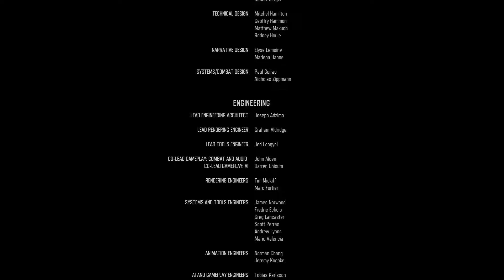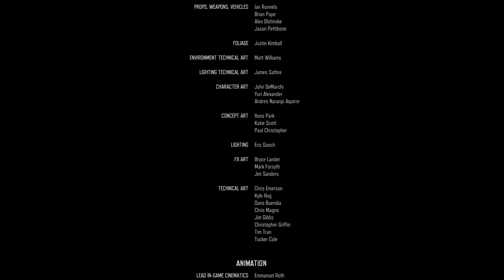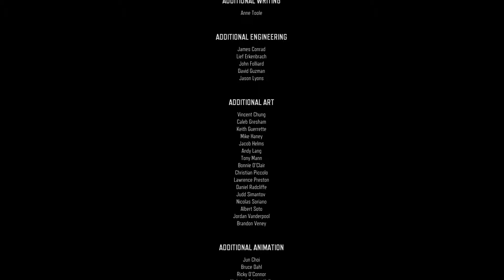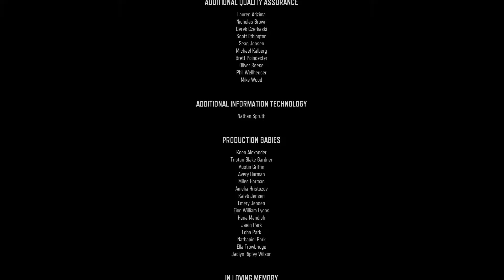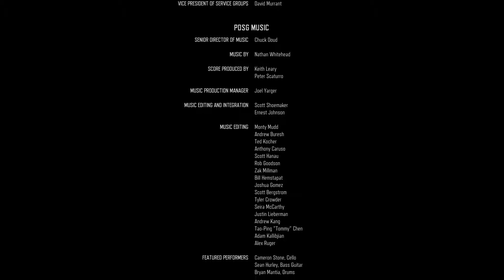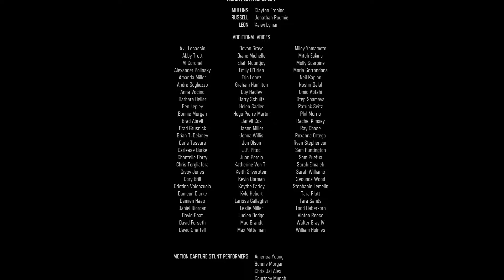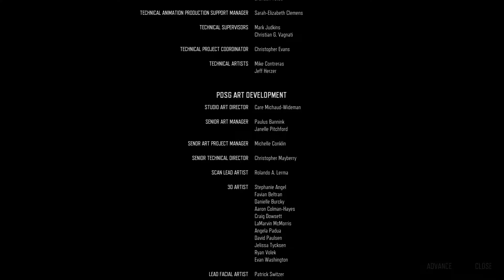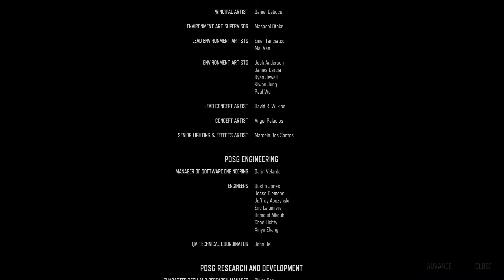Farvel Days Gone